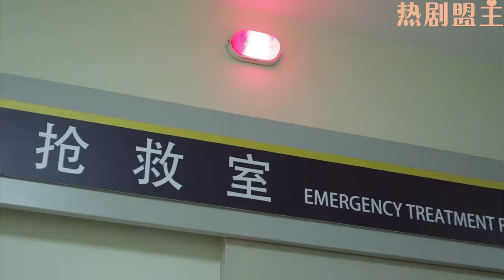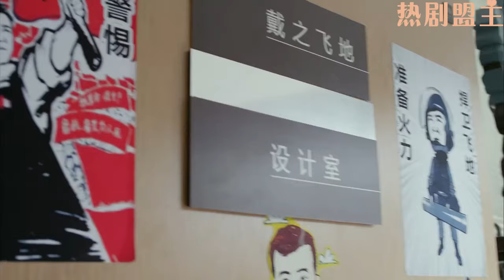【Full Movie】窮大叔帶女兒去婦科驗孕，卻被女總裁誤會搞大了情人的肚子！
"2ADDMN
💘【劇情簡介】該劇講述了謝家三個女兒（王麗坤 于和偉 ）不同的愛情，婚姻，家庭，以及在磨練中尋找幸福的故事。